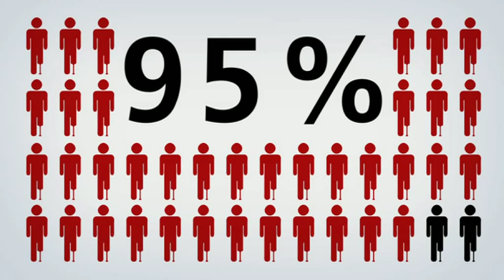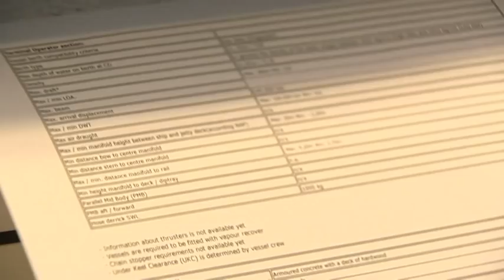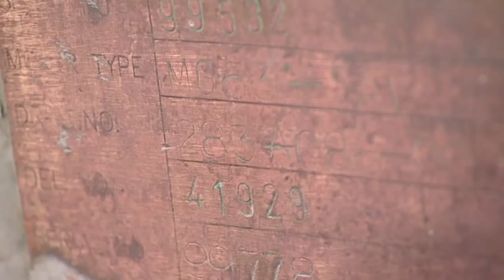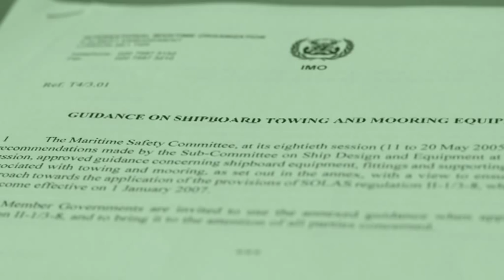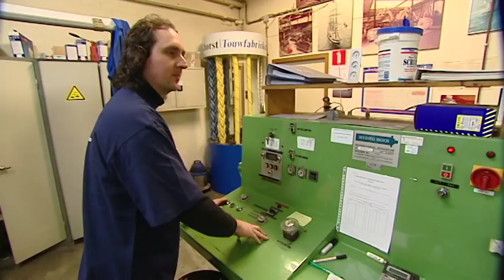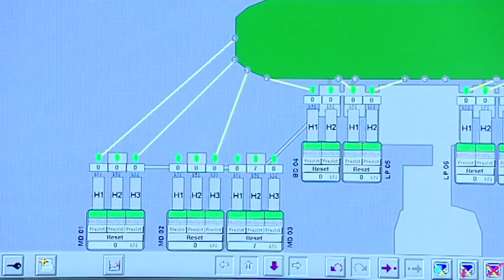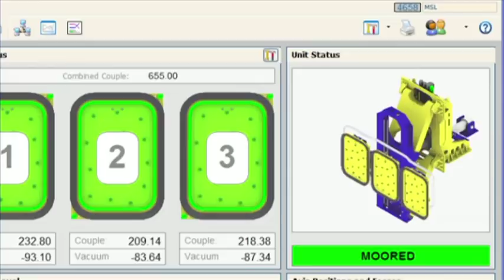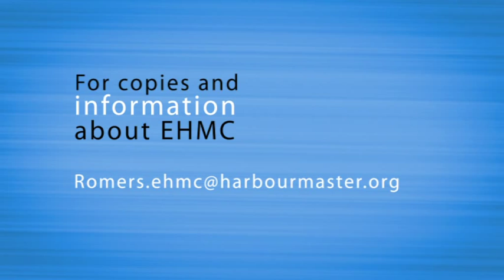Port of Rotterdam - The Missing Link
This video shows the entire mooring process, from the production of a mooring line up to the vessel coming alongside, from the basic rules for a mooring plan to safe working loads and maximum holding capacities. An initiative of the European Harbour Masters' Committee (EHMC).